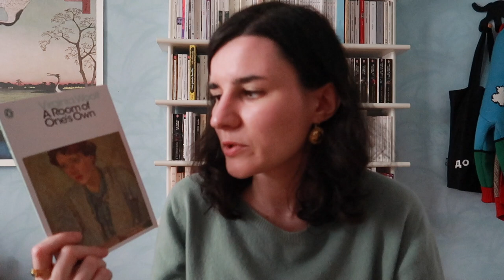Lectures d'avril: Lançon, Ishiguro, Woolf, Zola...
J'espère que vous allez bien! Je vous retrouve pour une nouvelle vidéo sur mes lectures (plutôt bonnes) du mois d'avril :)

- 00:00 - Intro
- 00:37 - Svetlana Alexsievitch, La Guerre n'a pas un visage de femme
- 04:53 - Philippe Lançon, Le Lambeau
- 09:49 - Virginia Woolf, Une Chambre à soi
- 12:16 - Jean Baudrillard, Amérique
- 15:19 - Emile Zola, La Fortune des Rougon
- 19:04 - Kazuo Ishiguro, Les Vestiges du jour
- 22:00 - Conclusion

N'hésitez pas à commenter, et à me dire si vous avez lu certains de ces auteurs!